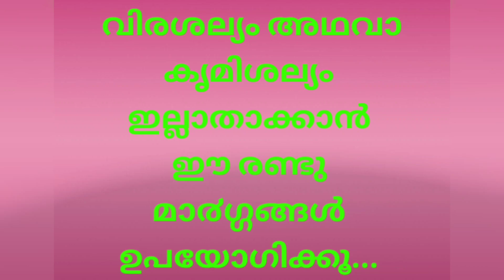കൃമിശല്യം ഉണ്ടെങ്കില്‍ ഇതുപോലെ ചെയ്തു നോക്കൂ.😳😱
കൃമിശല്യം കൊണ്ട് ഉറക്കമില്ലാത്തവ൪ ഈ Trick ഉപയോഗിച്ചോളൂ...😳😱